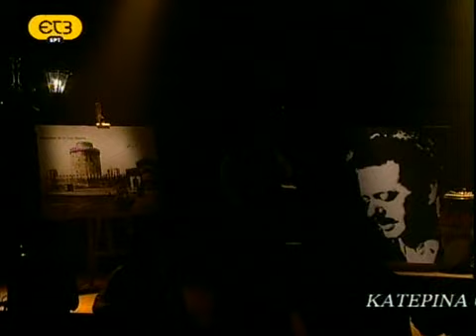Ονείρου Ελλάς - 24 Θεσσαλονίκη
Ονείρου Ελλάς - Θεσσαλονίκη